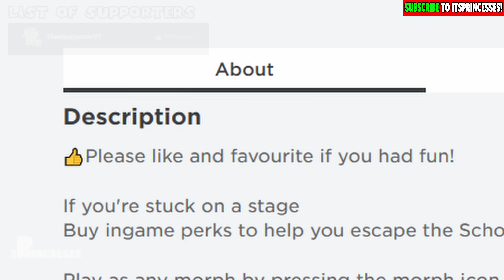👑 ESCAPE SCARY TIMMY [FIRST PERSON OBBY] | Peach Plays Roblox Timmy's School Escape